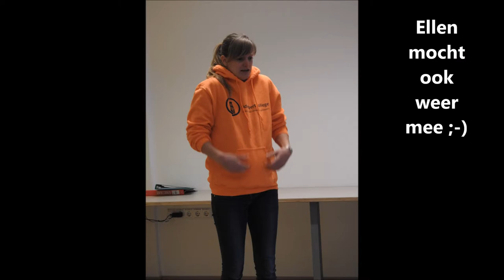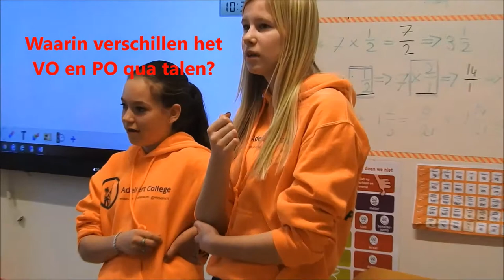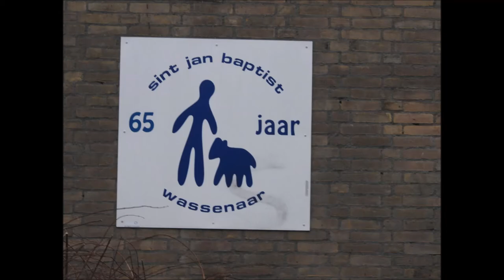week2promoteam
Promo-team Adelbert College on tour! We komen langs verschillende basisscholen om vragen te beantwoorden :-)